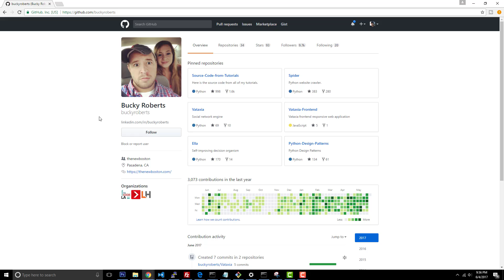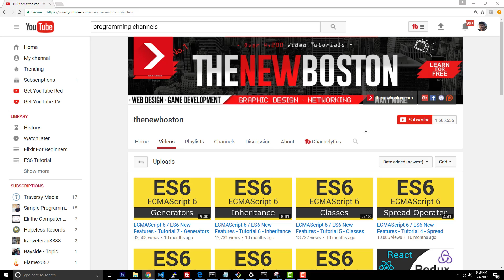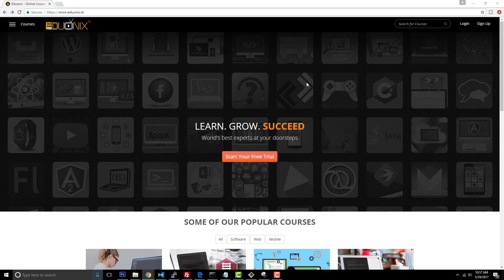Why Did TheNewBoston Leave YouTube?